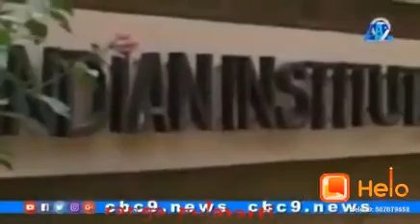raaju narayana swami IAS